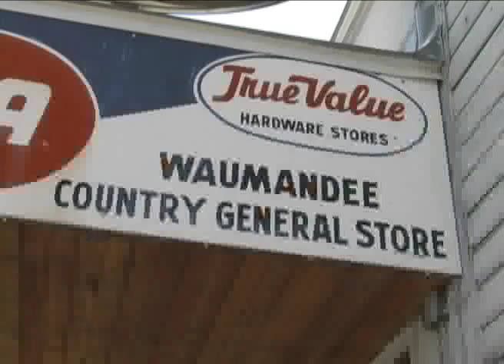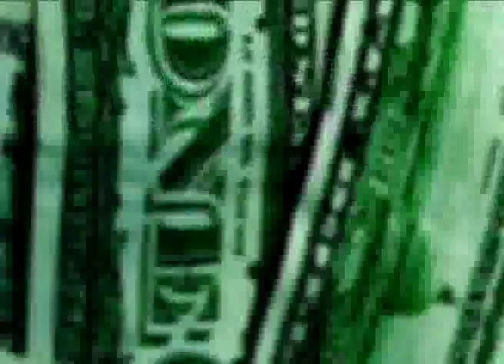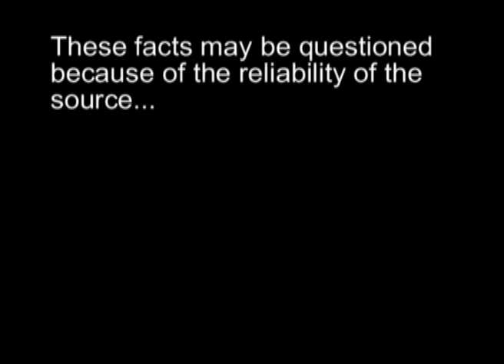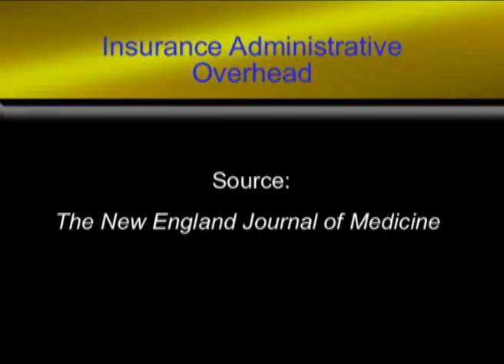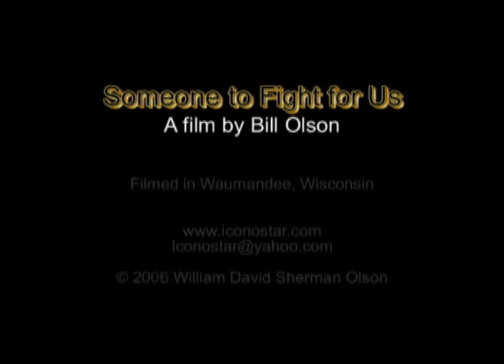Vinehout Fights for Farmers in Wisconsin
The documentary "Someone to Fight for Us," a film by W.D. Sherman Olson of Iconostar Productions LLC that examines how a rural Wisconsin family is impacted by the health care crisis, and why we need a solution now.